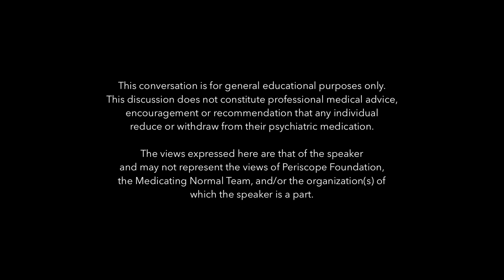A Conversation w/ Brooke Siem: "MAY CAUSE SIDE EFFECTS"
Guest Bio: Brooke Siem is an award-winning chef and writer. Her work has appeared in the Washington Post, EatingWell magazine, Esquire, The Rumpus, the New York Post, Fast Company, and more. She is a Food Network Chopped champion and was named as one of Zagat’s 30 Under 30 in 2014. She is also the creator of Happiness is a Skill, a newsletter devoted to educating people on antidepressant withdrawal, safe deprescribing, and learning the skill of happiness.

Her memoir, MAY CAUSE SIDE EFFECTS (Central Recovery Press, September 2022) is available NOW wherever books are sold

Brooke’s NY Post article, “Why We Should Stop Casually Prescribing Antidepressants to Teens”

Brooke's article at Insider, "I was in severe antidepressant withdrawal when I won 'Chopped.' Here's what you didn't see on TV"

Brooke was a panelist at the ‘Preventing Overdiagnosis Conference 2022’ after a screening of “Medicating Normal”